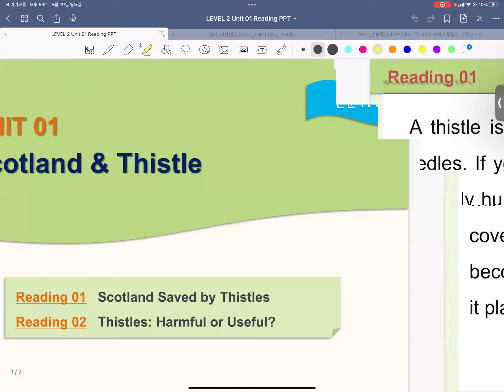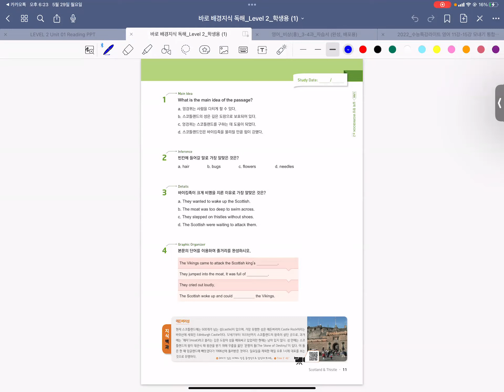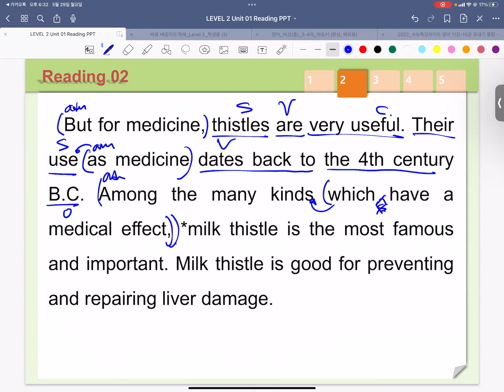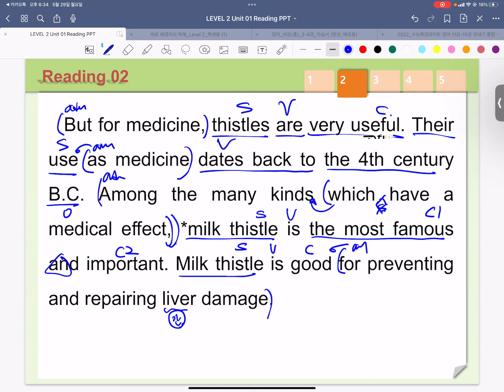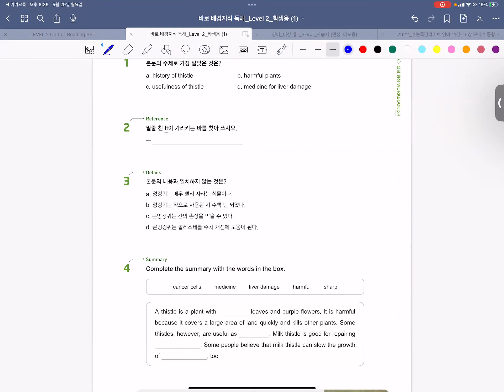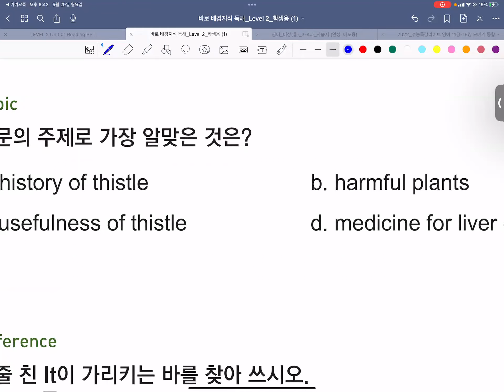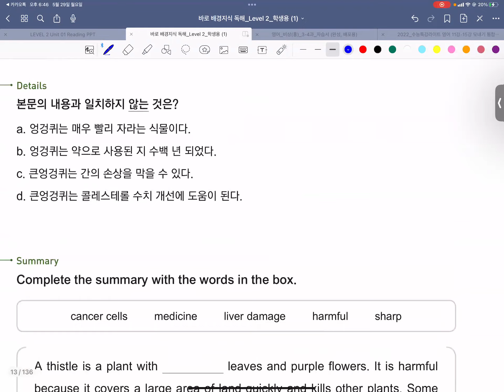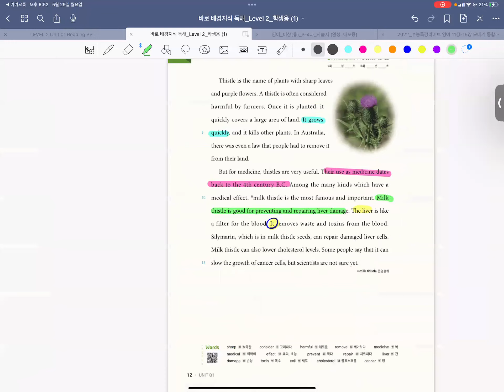23_05_29_중1MX1_독해_카노T